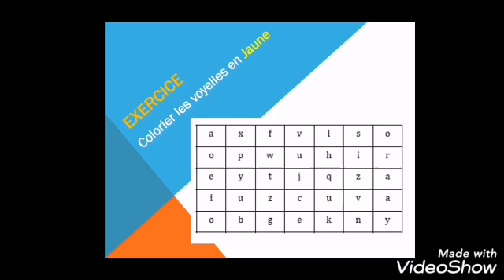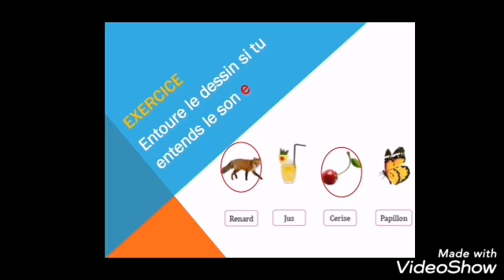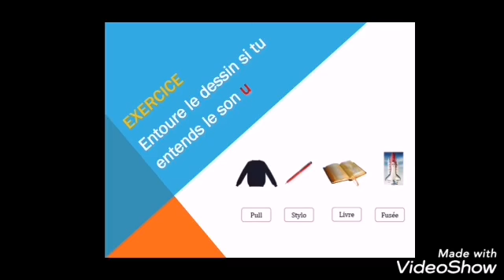French KG3-Les Syllabes Part 2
Apprendre le français pour la maternelle